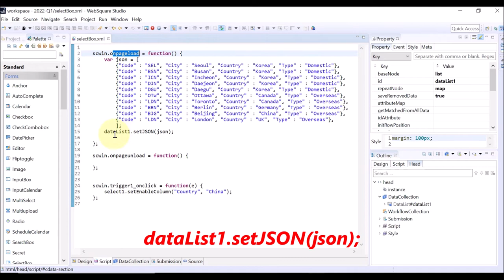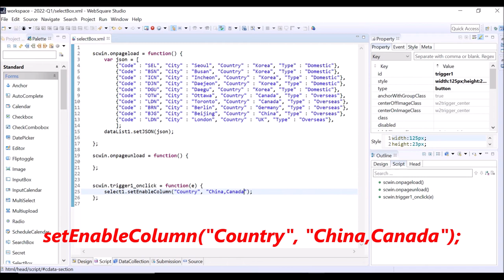SelectBox - setEnableColumn() | WebSquare5 - Quick Guide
00:00 Introduction
00:07 Goal
00:18 Usage
00:25 DEMO
01:43 End of DEMO

Disable certain selection items using a function.

Related APIs
   setEnableColumn()
   enableColumn
   enableColumnFalseValue